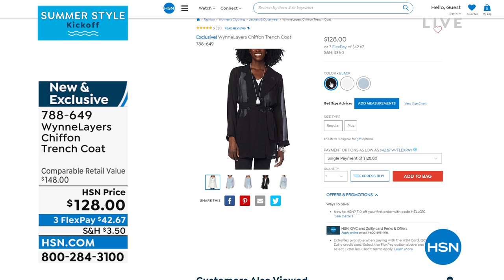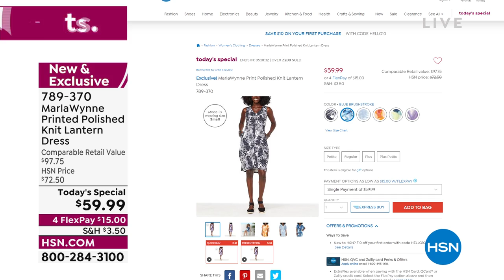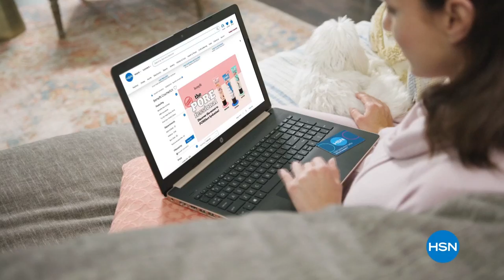HSN | MarlaWynne Fashions 13th Anniversary 05.05.2022 - 06 PM